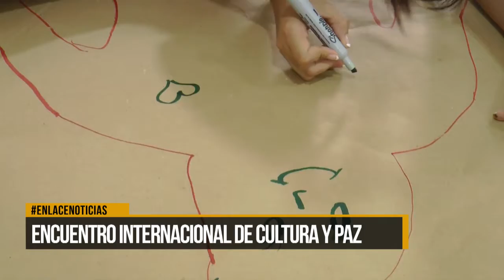Se realizó encuentro internacional de cultura y paz